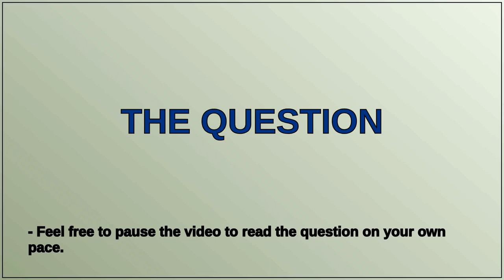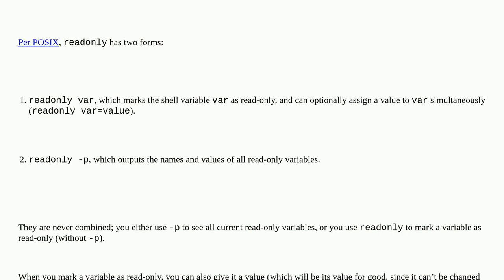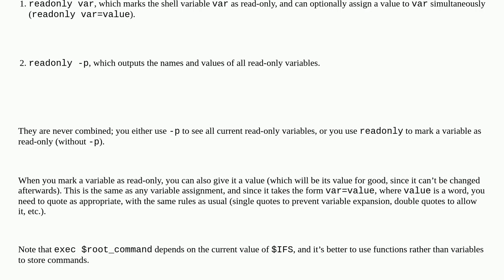Unix: Is the following readonly use POSIX-ly correct?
Is the following readonly use POSIX-ly correct?

A special thanks goes out to the community

  posix shell-builtin variable readonly